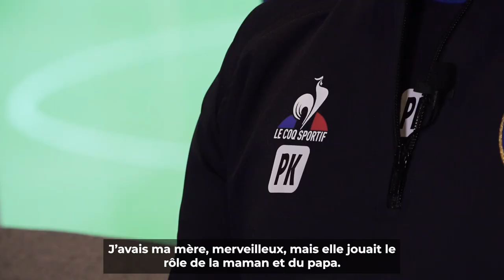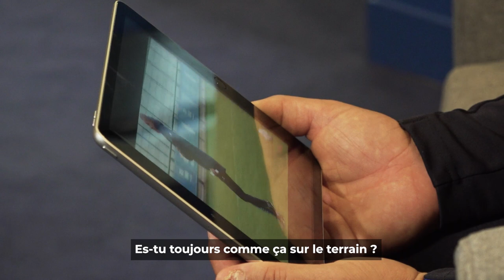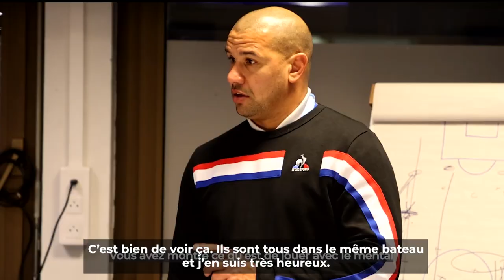Portrait | Patrick Kirnorbo, made in Australia